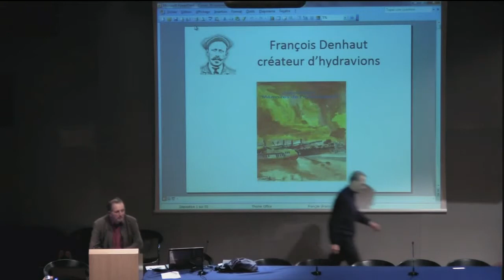Conférence Denhaut 1 introduction, par Henri Conan (CFD)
dans le cadre de la conférence sur François Denhaut, créateur de l'hydravion à coque.
La conférence sur François Denhaut, créateur de l'hydravion à coque,a été organisée par Henri Conan de l'association Mémoires hydraviation, le 30 novembre 2012 à la DGAC.
Cette vidéo fait partie de la collection patrimoine mémoire de l'aviation civile